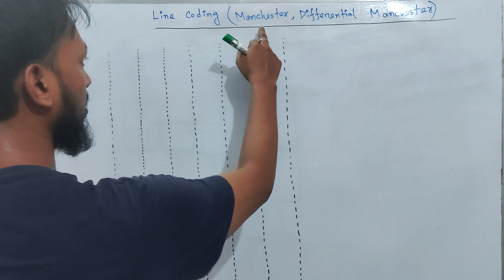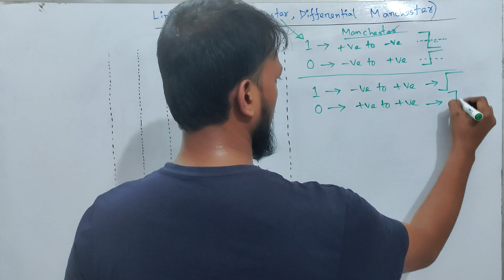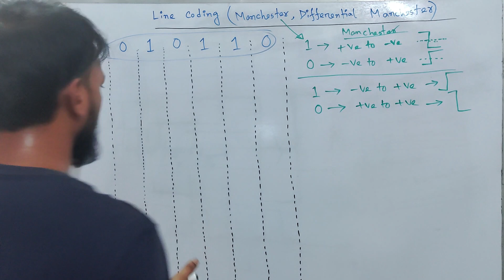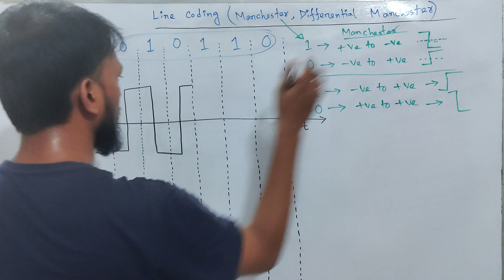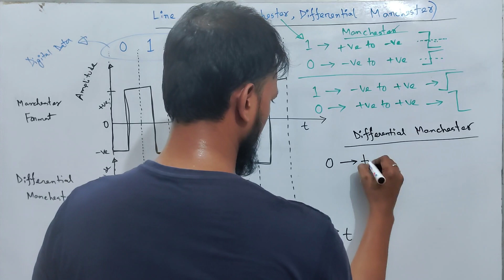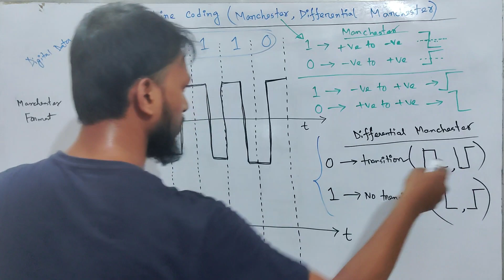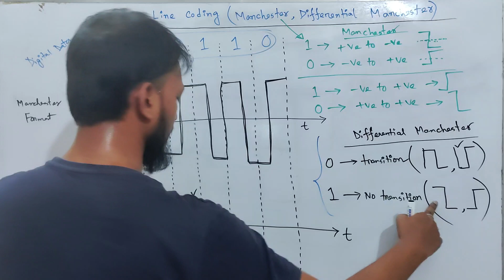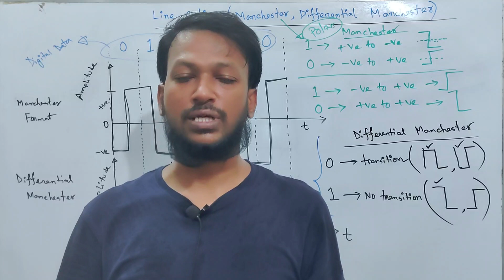Line Coding Scheme Manchester Bangla | Line Coding Scheme Differential Manchester Bangla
In this tutorial, we have discussed a popular Line Coding Scheme (Manchester and Differential Manchester) in digital communication or data communication in Bangla. The theory behind the technique is discussed in this lecture. This tutorial is one of the essential tutorials for beginners as well as advanced CSE students in Bangla Language.

✅ Data Communication
✅ Computer Graphics
✅ Machine Learning
✅ Statistics
✅ Data Structures
✅ Digital Logic Design
✅ Algorithm Design